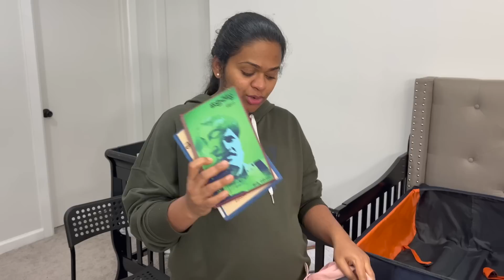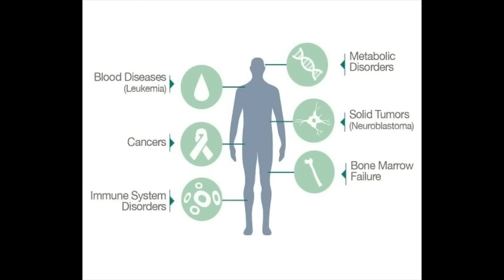USA లో Delivery కి Hospital కి ఏమేం తీసుకెళ్ళాలి?? What's in my Hospital Bag?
What to take with you when you are going to hospital for your delivery?

In this video, i'm showing what i'm taking with me to the hospital bag for my baby delivery.

Support by RFM - NCM 2xGHypM